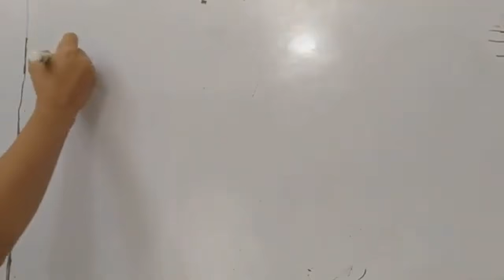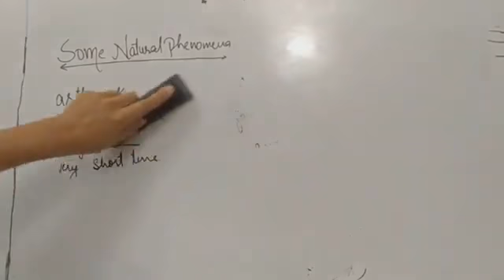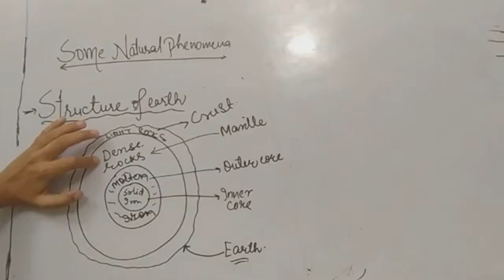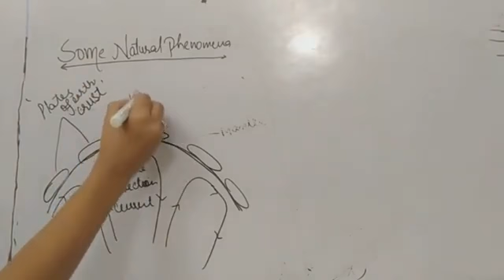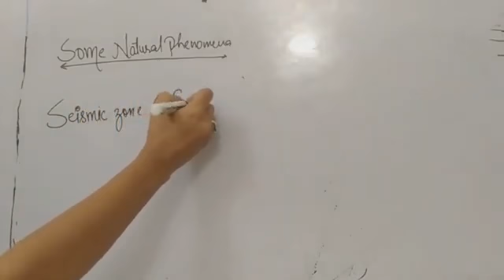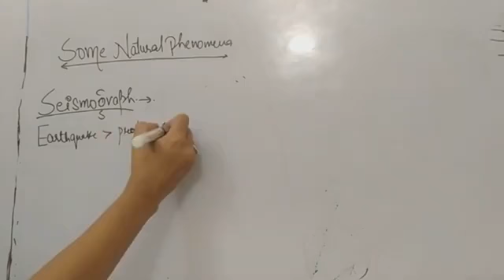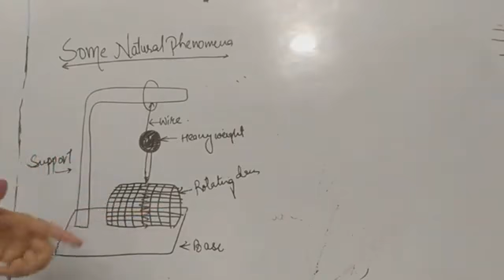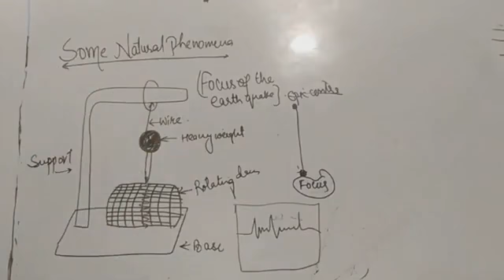some natural phenomena